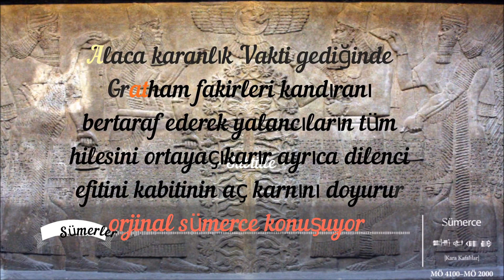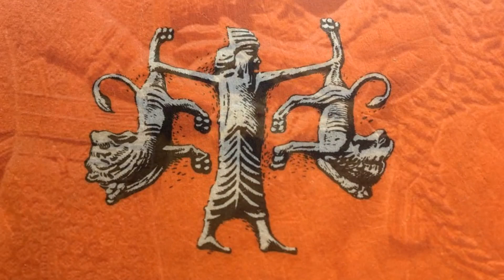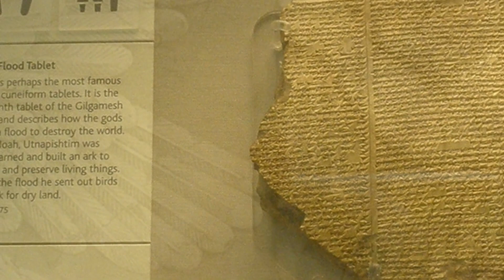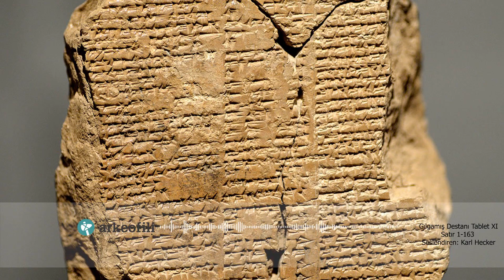Gılgamış, Uruk'un kralı, Gılgamış Destanı ve antik Mezopotamya mitolojisinin önemli bir kahramanı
videonun başındaki çeviri tahmini çeviridir isim gılgamışın başka versiyonu olabilir

Çoğu tarihçi genellikle, Gılgamış'ın Sümer şehir devleti Uruk'un tarihî kralı olduğu[ ve muhtemelen Erken Hanedanlar Dönemi (yakl. MÖ 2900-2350) içinde bir zaman aralığında ülkeyi yönettiği konusunda hemfikirdir Antik Yakın Doğu araştırmacısı Stephanie Dalley, "Gılgamış'ın yaşadığı tarihler kesin olarak verilemese de genel itibarıyla MÖ 2800 ila 2500 arasındaki zaman diliminde yaşadığı kabul edilir." demiştir.[Gılgamış'tan bahseden çağdaşı herhangi bir öge henüz keşfedilmemiştir fakat 1955'te bulunan İşbi-Erra (yakl. MÖ 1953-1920) devrinde yazılmış otuz dört satırlık bir tarihyazımı metni olan Tummal Yazıtı, Gılgamış'ın saltanatına ışık tutar Yazıt, Gılgamış'ın Uruk surlarını inşa etmesini konu edinir] Yazıtın on birinci satırından on beşinciye kadar olan kısmı şöyledir:

Gılgamış'ın yaşadığı döneme yakın bir tarihte yaşamış olma ihtimali bulunan Kiş Kralı Enmebaragesi de Gılgamış'ı kral olarak anar. Gılgamış ayrıca Sümer kralları listesinde Uruk krallarından biri olarak yer alır  Me-Turan'da bulunan bir destan metninin bazı kısımları, yaşamının sonunda Gılgamış'ın nehir yatağının altına gömüldüğünden bahseder.[8] Uruk halkı, ölü kralı nehir yatağına gömmek amacıyla Uruk'tan geçen Fırat'ın akışını değiştirmiştir.

Eskiden sadece birkaç araştırmacı tarafından bilinen belirsiz bir figür olan Gılgamış, II. Dünya Savaşı'nı izleyen yıllarda giderek daha popüler hâle geldi. Gılgamış Destanı'nın varoluşsal konuları savaştan sonraki yıllarda özellikle Alman yazarlara çekici gelmesini sağlamıştır.[Alman romancı Hermann Kasack, 1947 tarihli varoluşçu romanı Die Stadt hinter dem Strom'da destanı bir metafor olarak Almanya'daki II. Dünya Savaşı sonrası yıkım için kullanmış ve bombalanan Hamburg kentini Enkidu'nun rüyasında gördüğü korkutucu Ölüler Diyarı'na benzetmiştir.[Hans Henny Jahnn'ın magnum opus'u Fluss ohne Ufer  adlı üçlemenin ikincisi, Gılgamış ile Enkidu'yu yansıtarak bir arkadaşıyla yirmi yıl süren homoerotik bir ilişkiye sahip olan ve başyapıtı Gılgamış hakkında bir senfoniye dönüşen bir bestekâra odaklanmaktadır.
Gılgamış Destanı'nın ilk modern edebiyat uyarlaması Amerikalı avukat ve iş insanı Leonidas Le Cenci Hamilton tarafından 1884'te Ishtar and Izdubar (lit. İştar ve İzdubar) adıyla yayımlanmıştır.[ Hamilton, iptidai derecede Akadca bilgisine sahipti ve bu dili, Archibald Sayce'ın 1872 tarihli Assyrian Grammar for Comparative Purposes (lit. Karşılaştırmalı Amaçlar İçin Asurca Dilbilgisi) eserinden öğrenmişti.[Hamilton'un kitabı büyük ölçüde Smith'in Gılgamış Destanı çevirisine dayanıyordu fakat aynı zamanda destanda büyük değişiklikler de yapmıştı. Örneğin, Hamilton ünlü tufan hikâyesini kitaba eklememiş ve bunun yerine İştar ile Gılgamış arasındaki romantik ilişkiyi merkeze almıştır. Ishtar and Izdubar, kabaca 3 bin dize olan özgün Gılgamış Destanı'nın kabaca kırk sekizlik kıta halinde 6 bin kafiyeli çift beyit halinde genişletilmişidir. Edward FitzGerald'ın Ömer Hayyam'ın Rubaiyatı ile Edwin Arnold'un The Light of Asia (lit. Asya'nın Işığı) eserlerinden önemli ölçüde etkilenen Hamilton'ın karakterleri, eski Babillilerden daha çok 19. yüzyıl Türkleri gibi giydirilip kuşatılmıştır..

Gılgamış Destanı'nın Akadca metni, ilk kez 1849'da İngiliz arkeolog Austen Henry Layard tarafından Ninova'daki Asurbanipal Kütüphanesi'nde bulunmuştur.[Layard, o zamanlar dünyanın en eski metinlerini içerdiğine inanılan Eski Ahit'te açıklanan olayların tarihçesini doğrulamak için kanıtlar arıyordu. Başlattığı kazılar bunun yerine çok daha eski Mezopotamya metinlerinin varlığını ortaya koydu ve Eski Ahit'teki hikâyelerin çoğunun aslında antik Yakın Doğu'da söylenen daha önceki mitlerden kaynaklanabileceğini gösterdi. Gılgamış Destanı'nın ilk modern çevirisi 1870'lerin başlarında İngiliz Müzesinde araştırmacı olan George Smith tarafından yapıldı ve Smith, 1880'de XI. tabletteki tufan hikâyesini The Chaldean Account of Genesis adı altında yayımladı. Bu eserde Gılgamış'ın adı İzdubar olarak yanlış okunmuştur

Gılgamış Destanı, MÖ 8. yüzyılda Grekçe yazılmış iki destansı şiir İlyada ile Odysseia üzerinde önemli ölçüde etkiye sahiptir Klasikler üzerine uzman olan Amerikalı araştırmacı Barry B. Powell'a göre erken Grekler muhtemelen Eski Yakın Doğu medeniyetlerine olan geniş bağlantıları sayesinde Mezopotamya sözlü geleneklerine maruz kalıyordu ve bu maruz kalma, Gılgamış Destanı ile Homeros'un destanları arasında benzerlikler oluşmasıyla sonuçlanmıştır.Alman klasikçi Walter Burkert, Gılgamış'ın İştar'ın sırnaşmalarını reddetmesini ve İştar'ın önce annesi Antu'ya bu durumdan yakınmasını ve ardından babası Anu'dan azar işitmesini içeren Gılgamış Destanı'nın VI. tableti ile İlyada'nın V. kitabı arasında doğrudan bağ kurmuştur. Bu sahnede, İştar'ın Yunan uyarlaması olan Afrodit, kahraman Diomidis tarafından yaralanır ve annesi Dioni'ye ağladığı ve babası Zeus'tan hafifçe azar işittiği Olimpos Dağı'na kaçar.